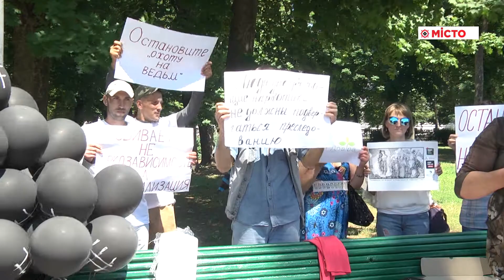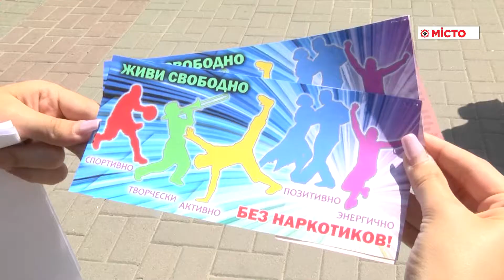Акція перформанс за зміни репресивної наркополітики